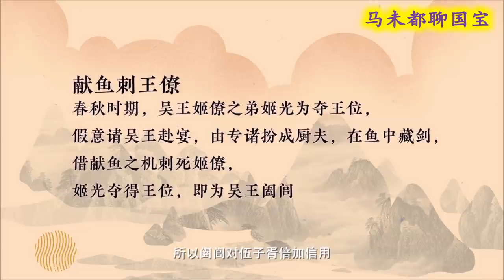蔡候申 和 柏举之战，一件铜方壶引起的历史博弈